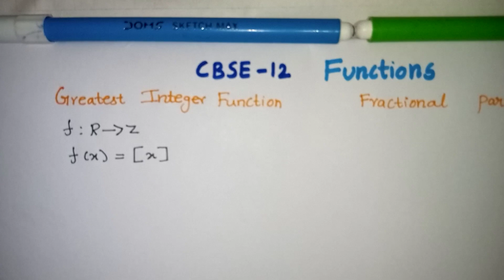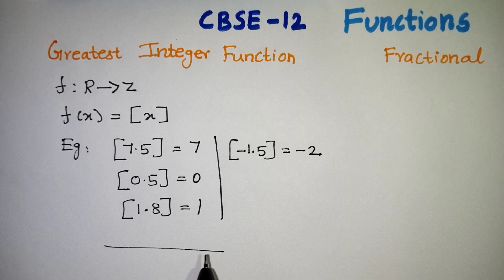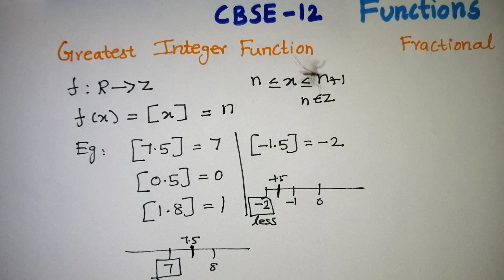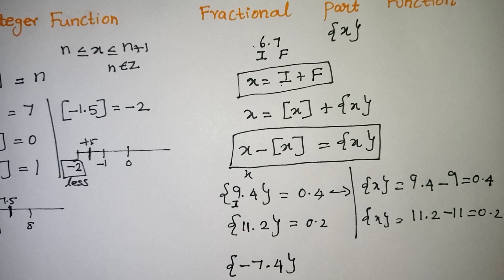Functions Class 12 In Tamil / Concept / Cbse /ISC/JEE/NDA/CET/GRE/MBA/BANKING/COMEDK /Kalvikan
Functions Class 12 / CBSE FUNCTIONS CONCEPTS IN TAMIL / CLASS 12 FUNCTIONS / ISC/JEE/NDA/CET/GRE/MBA/BANKING/COMEDK